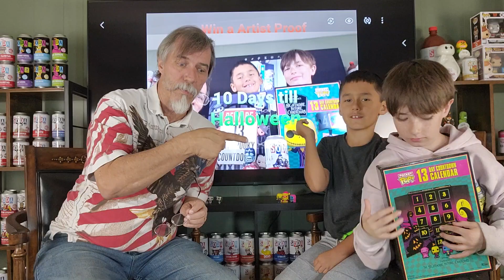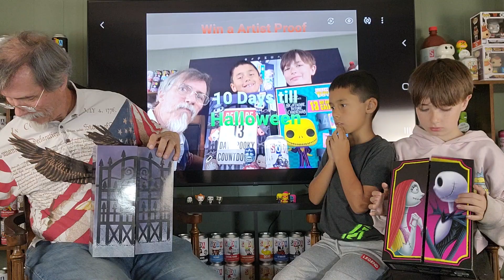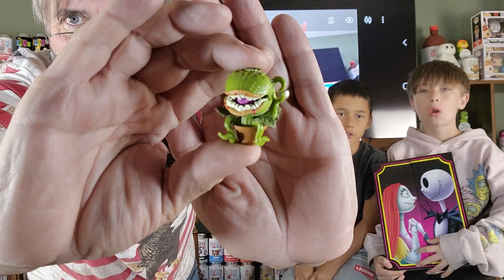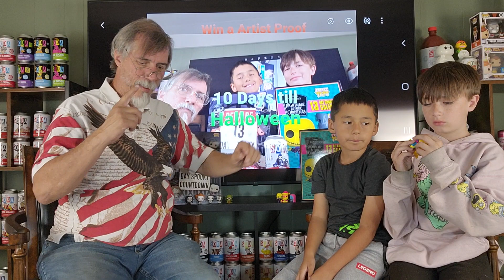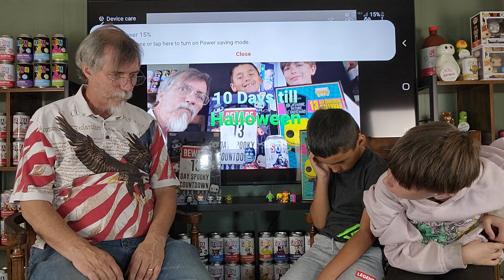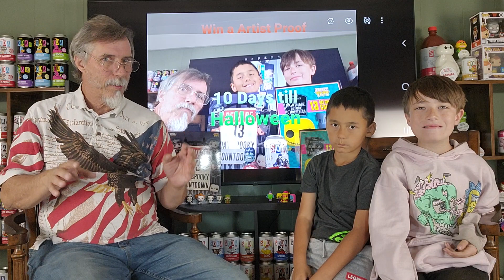13 Spooky Days & Nightmare Before Christmas Funko Halloween Countdown Day 10 & Giveaway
Welcome to the Sodaverse

13 Spooky & NBC BlackLight Halloween Countdown Day 10

Rules: Prize is a Funko Soda Zombie Captain America Artist Proof (International, Approx 10 Made).  1 Entry per YouTube account per Video released between October 18-October 30 2022. Contest ends 10/30/22 at 2pm PST. Winner will be drawn and announced on 10/31/22 episode. Extra entries can be made on specially announced days and locations (Instagram & Facebook). Only 1 Entry per person/account per location per announced day. This will tell us it is you. We are doing this contest and we are responsible to the prize and shipping. Have fun and Enjoy